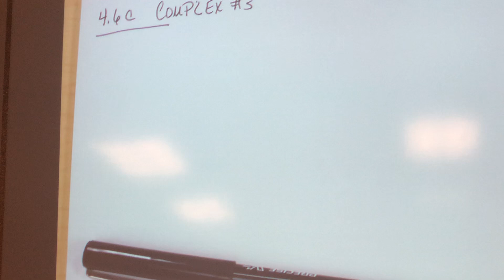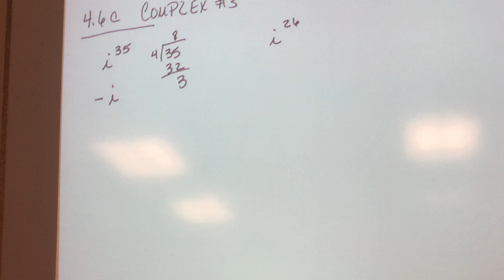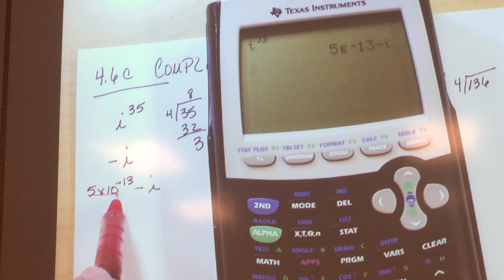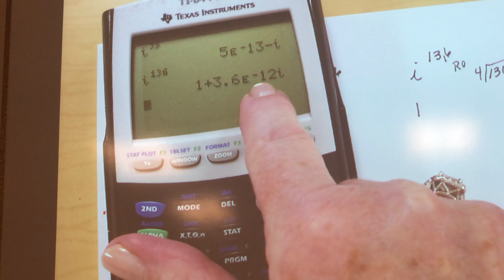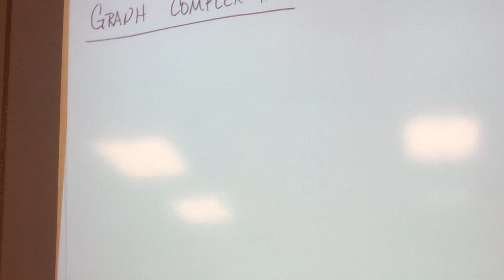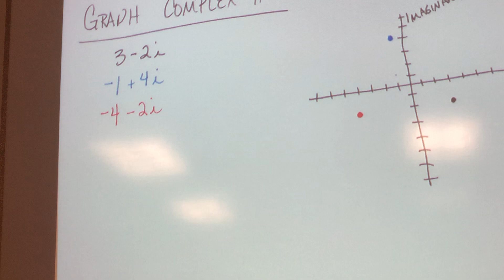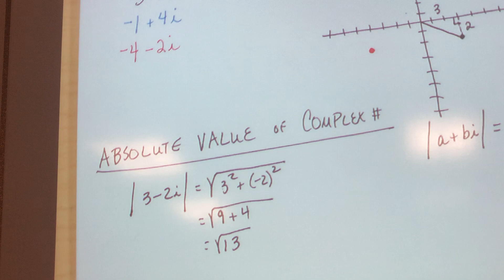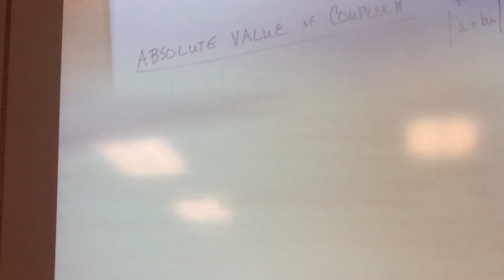January 23, 2020 PreAPAlg2 4.6c Complex #’s, Graphing & ABs Value